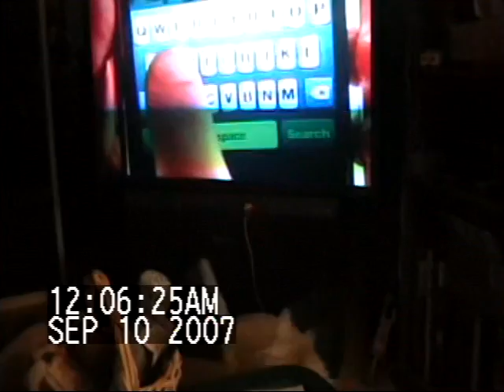MacDuff iphone 1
Our dog, MacDuff, loves the iphone commercial.  Here he is awaken from a deep sleep when he hears the music.